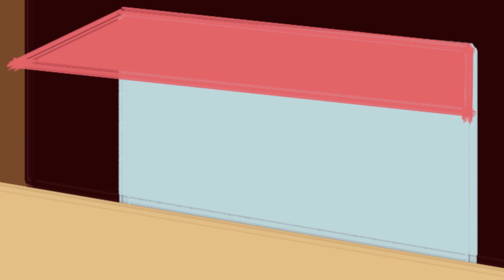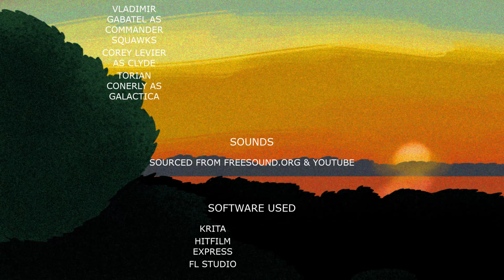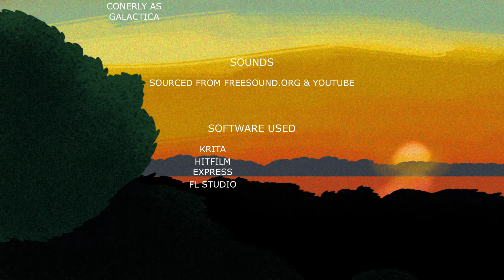Tempo's Trouble Episode 4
Tempo visits Planet Willpower to try and convince its army to fight against the Galactica army. This, however, wont be an easy task.
almost 4 years in the works and here it is! Big shoutouts to the voice talents for being awesome, and to @Khauyfish for recording the vocals for the new opening. Cropping is a little strange but it is what it is...
Intro: 0:00
Episode: 1:45
Credits: 14:12

Stay cool and have a nice day yall :)